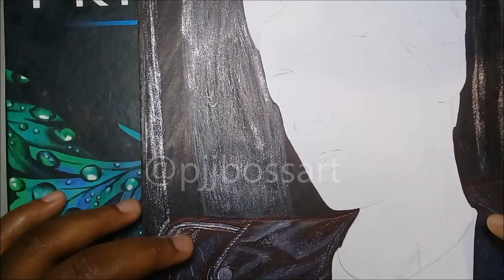William Franklyn Miller Drawing | Time lapse by pjjbossart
This is my latest drawing of @william.franklyn.miller
It's been quite a while since I've drawn an adult Male drawing #2018

Materials used mechanicalpencil prismacolor blackinkpen and
( poscamarkers for the whites) on bristolboardpaper